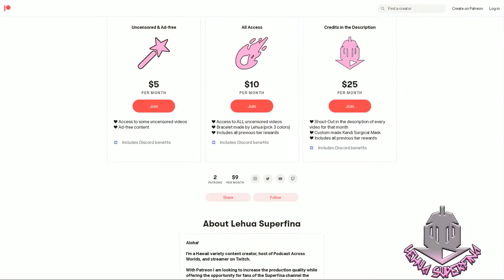TSUKIMICHI MOONLIT FANTASY episode 7 | REVIEW | Ambrosia Potion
TSUKIMICHI MOONLIT FANTASY episode 7: Ambrosia is extracted from the ruby eyes to make the cure for the Level 8 Curse Disease. After Rembrandt's wife and daughters are saved Makoto, Tomoe, and Mio encounter adventurers not happy with them helping Rembrandt.

SYNOPSIS:
"Makoto Misumi was just an average teenager who happened to suddenly be summoned to another worled as a "hero." But the goddess of this world called him ugly and took his hero status away from him then sent him to the ends of the world. In the wastelands, he meets dragons, spiders, orcs, dwaves and many other non-human races. Makoto manages to show promises in the use of magic and fighting, which he wouldn't have been able to do in his former world. He has numerous encounters, but will he be able to survive this new world? A fantasy where a guy who had been abandoned by gods and humanity tries to reset his life in this new world is about to begin!"